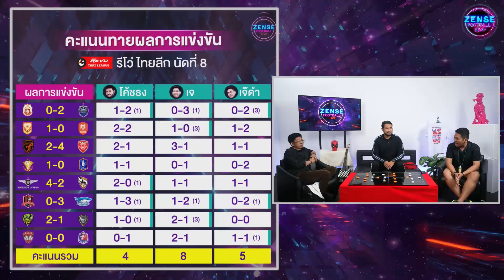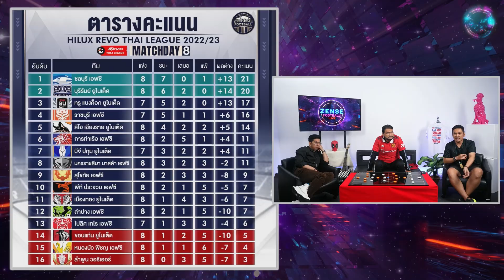ฟุตบอล รีโว่ ไทยลีก 2022/23 นัดที่ 9 | SHORT | ZENSE FOOTBALL LIVE | EP.54